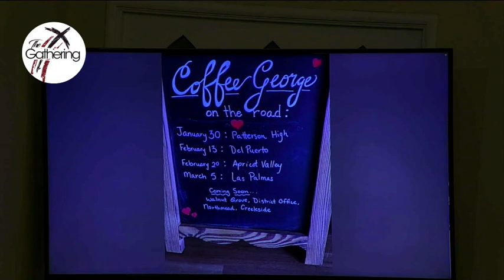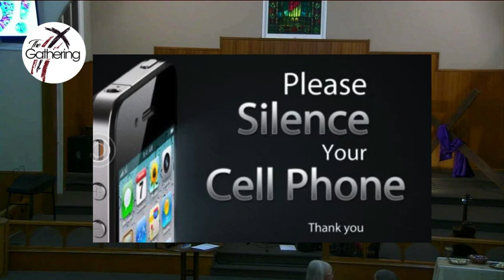Sunday Gathering 02.04.24 "Vision Sunday"